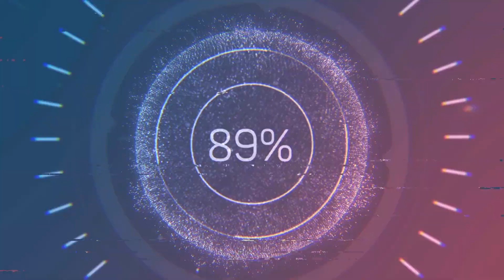EMPREENDEDORISMO CRESCER DÓI - VIDEO 6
Nova Série No Canal!
ENJOY YOUR PROJECT TODA SEXTA às 9h30

Para profissionais de arquitetura, engenharia e designers
Ou para quem gosta de assuntos relacionados a esta área.